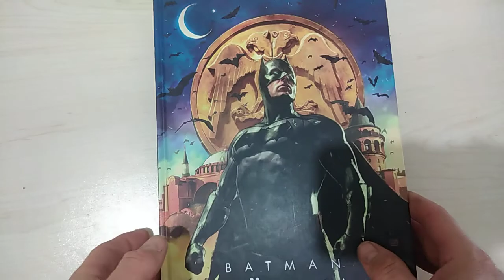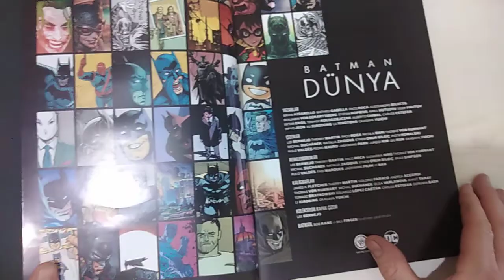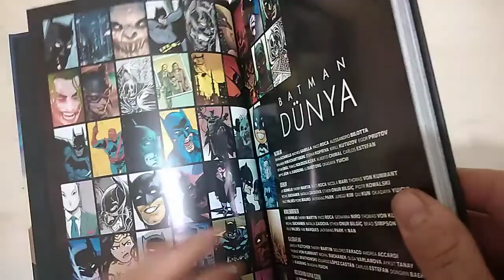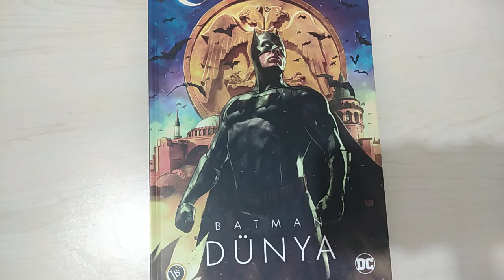Batman Dünya Çizgi Roman Tanıtım Videosu